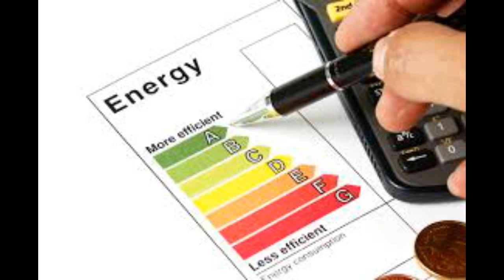energy performance certificates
energy performance certificates mv mvend